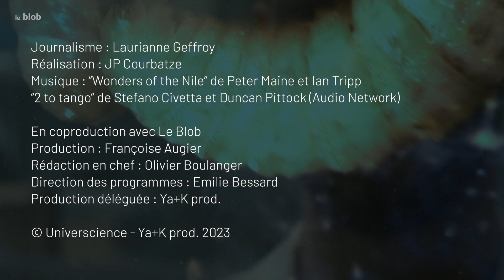Insectes comestibles, la plus grande ferme au monde ouvre en France ! | Reportage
Dans une ferme verticale pilote près d’Amiens, le scarabée Tenebrio molitor est élevé à l’échelle industrielle. Il ne vole pas, ne saute pas, il est donc très facilement gérable. Transformé en huile et farine, il est ici destiné à nourrir les animaux. Mais cette production d’insectes comestibles au bilan carbone négatif se multiplie en Europe très rapidement avec l’objectif de répondre bientôt aux besoins de l’alimentation humaine.

Réalisation : Jean-Pierre Courbatze
Journalisme : Laurianne Geffroy
Production : Universcience 2023

En lien avec l’exposition "Élever des insectes pour nourrir l’humanité ?", en ce moment dans l'espace Science Actualité de la Cité des sciences et de l'industrie